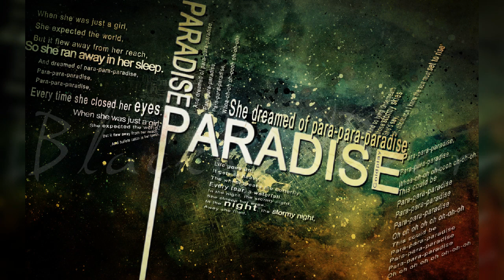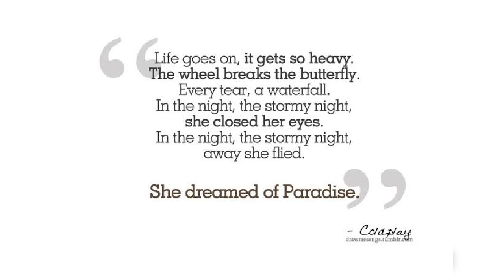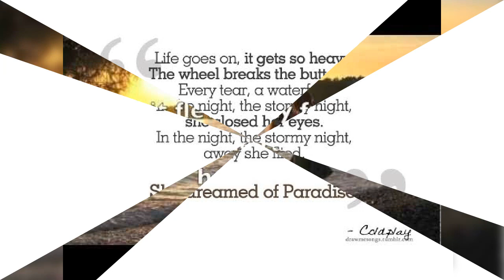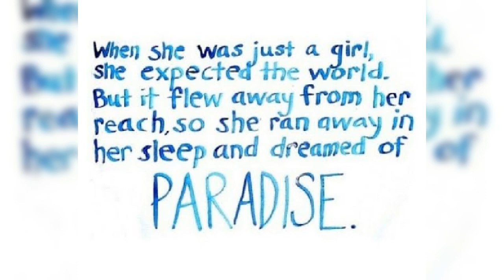Angel Blossom Sentinels Paradise Coldplay Acoustic Guitar By Cecilia Angel Muller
When she was just a girl she expected the world
Dreamed of para-para-paradise
Para-para-paradise, para-para-paradise

In the night the stormy night she'll close her eyes

Dream of para-para-paradise
Para-para-paradise
Para-para-paradise

Para-para-paradise
Para-para-paradise

Sing, la la la la la la la la la
She'd say, "oh, oh, oh, oh, oh, oh

Para-para-paradise

Para-para-paradise

Para-para-paradise

This could be para, be paradise
Para-paradise
Para-paradise

Para-paradise
Para-paradise